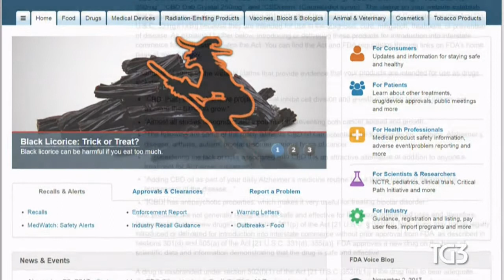Falsi farmaci anti-cancro alla cannabis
Il Direttore dell’oncologia medica del Regina Elena Francesco Cognetti, è stato intervistato dal Tg3 nazionale sugli pseudo farmaci anti-tumorali a base di cannabis.